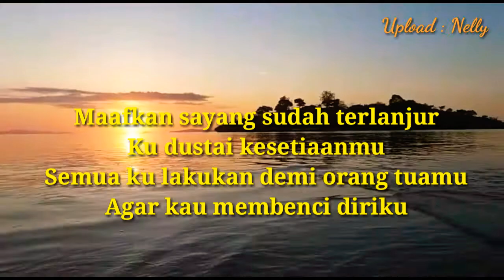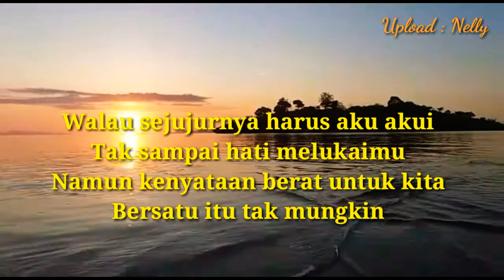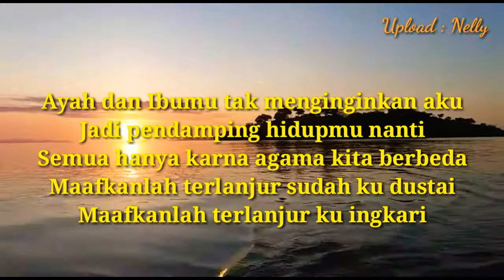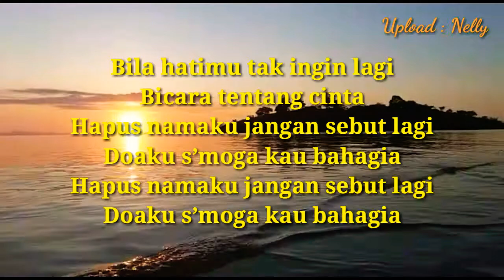KARAOKE MENGAPA KAU DUSTA "OBBIE MESSAKH"